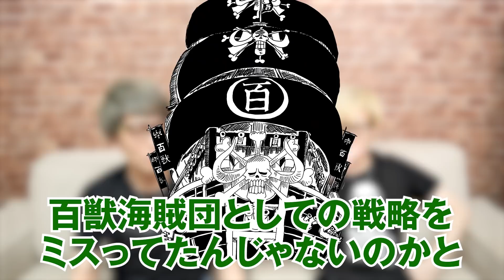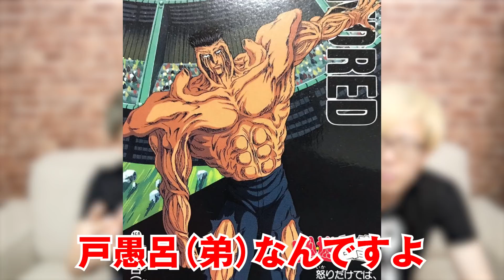今週のワンピースについて。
ワンピースの最新1048話を読んで、とーやが怒っている！？
冷静に考えて絶対おかしい・・・！

カイドウはもっと覇気を使いこなすべき・・・！？
ワノ国でのカイドウの発言は矛盾している！！

海賊王になったロジャーを見て、
覇気だけが世界を制するとあんなに熱く語っていたのに、
何故悪魔の実の能力に頼っているのか？

ヤマトの食べたイヌイヌの実を苦労して手に入れ、
シーザー・ドフラミンゴと組んでSMILEを製造していたカイドウは、
本当に覇気で世界を制する気があるのか？

ゾオン系の悪魔の実にこだわる百獣海賊団よりも、
麦わらの一味の方がよっぽど覇気を使いこなしている！？
カイドウが覇気を語るのは違和感しかない！！

能力で世界を制することはないと言いながらも、
本当は能力が世界を制すると思ってしまっているんじゃないか･･･？
結局カイドウ海賊王になれなかったのは、百獣海賊団としての戦略をミスっているせい！

何故カイドウは嘘情報ばかりを流し続けるのか？
覇気ではなく劣化版悪魔の実・SMILEに拘り続けるのか？
覇気の達人・シャンクス率いる赤髪海賊団に本当に勝つ気があるのか？
強者との死闘の末の死を望むくせに、なぜ趣味が自殺なのか？
ジョイボーイ発言とは結局なんだったのか？

意味深な伏線発言を繰り返すだけなく、
違和感のある発言までし始めたカイドウを徹底的に追及していきます！
※ジャンプ本誌1048話までのネタバレを含みます。ONE PIECE単行本派の方はご注意ください。

◆コヤッキーの個人チャンネルが始動！！

■待望の1stアルバム『FUSION』4/23発売！！
通常盤(全2種) 各3,300円
＊コヤチャンver
＊OSP!!!ver
特装盤(全1種) 8,500円
＊CD2枚+MV集 Blu-ray
※BOX&豪華特典付き

ご購入は公式グッズショップROUTE1940にて！
コヤチャン・コヤスタのグッズも発売中！

■KOYA st NIGHT2開催決定！
2022年5月14日(土) P.A.R.M.S（パームス）秋葉原店
出演：コヤッキースタジオ／ウマヅラビデオ and more
チケット：￥5,000（D代別）
開場 18:30／開演 19:15

▼【19時更新】マシュー部長のコヤチャンポケカ部！

▼サブチャンネル「コヤチャンクルーの休日」

ワンピース 1048話 最新話 感想 ジャンプ ネタバレ 伏線